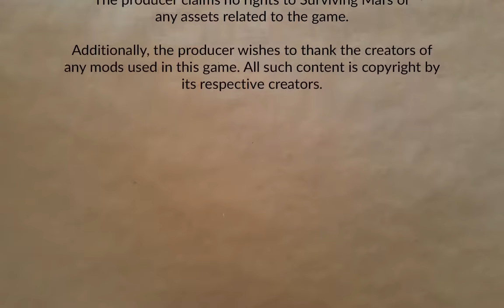Freedom City 1165 Part 1 | Surviving Mars: Below and Beyond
It's time to give the new(ish) Below and Beyond expansion for Surviving Mars. Naturally, it's a new max difficulty run. Can the colony surivive?